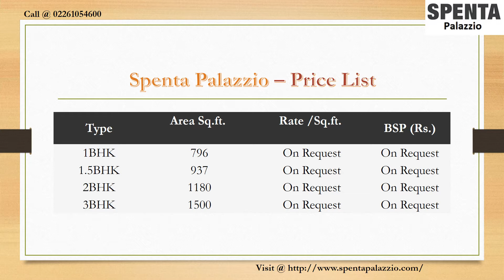Spenta Palazzio - New Residential Project at Andheri East, Mumbai Price @ 02261054600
Get complete detail of Spenta Palazzio project which is located at Andheri East Mumbai.